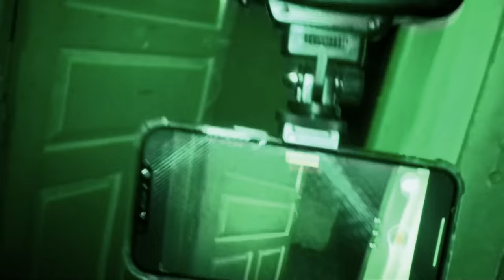Living In Haunted House For Night | Woh Kya Hoga Episode 363 Part 1 | Pakistani Ghost Hunters